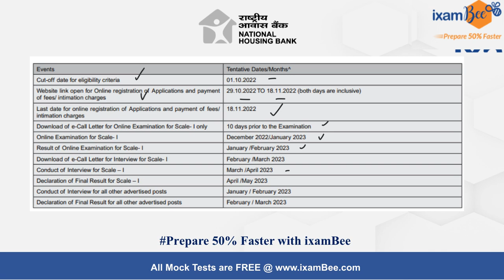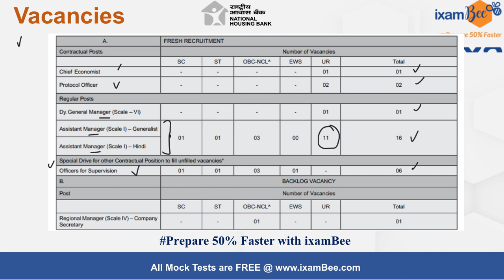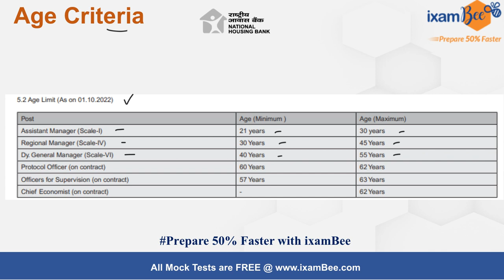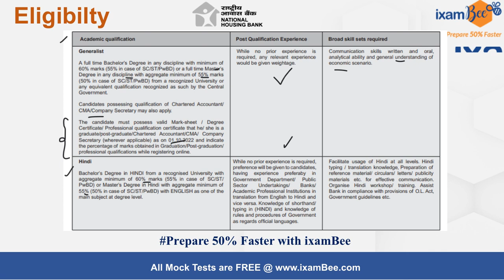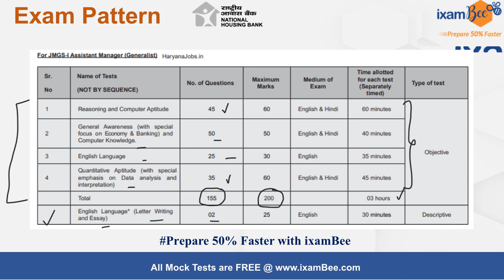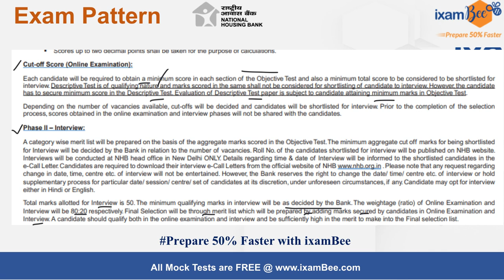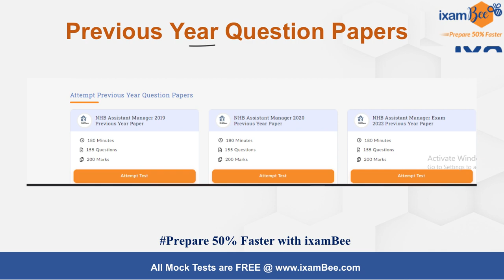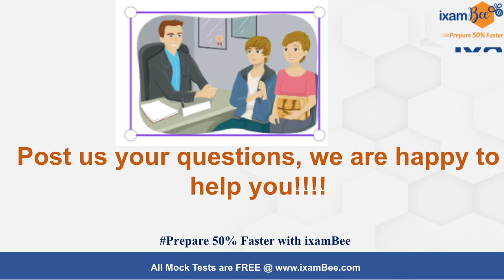National Housing Bank Notification Out | NHB AM 2022 Recruitment| By Anshul Malik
NHB AM notification is out!!! In this video, Anshul sir has discussed NHB AM notification in detail.